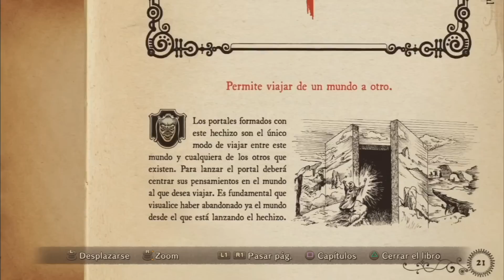[G4G] Ni no Kuni: La ira de la Bruja Blanca - Español Parte 2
De la mano de Level-5 y el estudio de animación Ghibli, nos llega este nuevo Jrpg,
Ni no Kuni: la ira de la Bruja Blanca narra la historia de un joven llamado Oliver quien se embarca en un viaje hacia un mundo paralelo para convertirse en mago e intentar devolverle la vida a su madre, recién fallecida.
Acompáñanos en las aventuras de Oliver y descubre el maravilloso mundo de Ni no Kuni